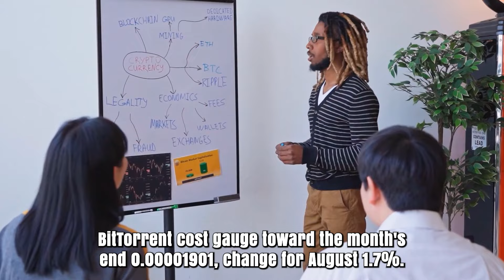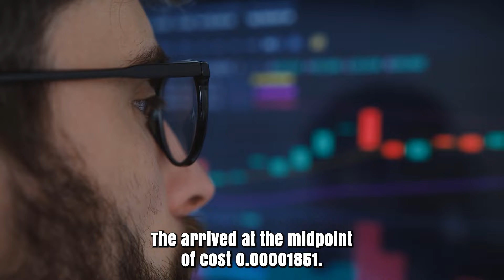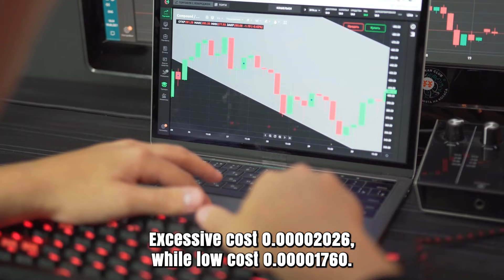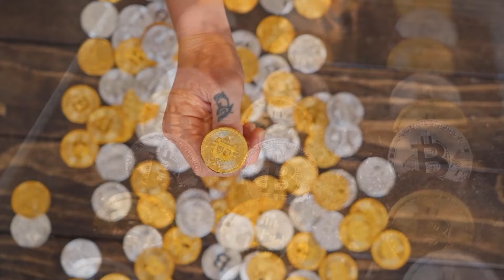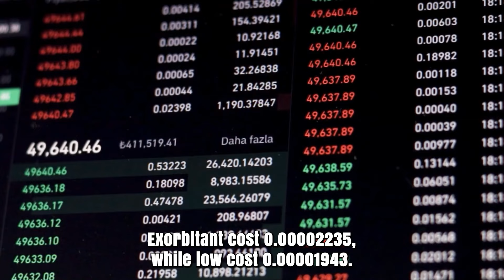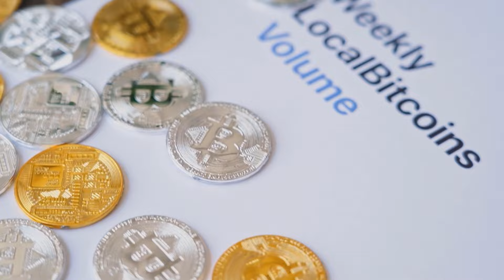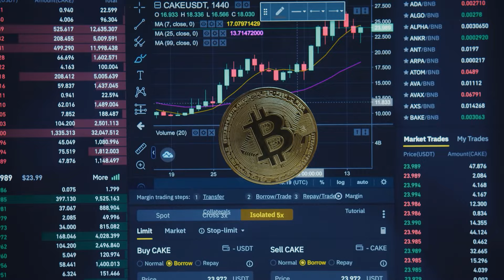BTT A 9000% IS COMING FINALLY AFTER THIS?? - BITTORRENT MOST REALISTIC PRICE PREDICTION & NEWS